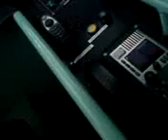Reddings boot den helder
Varen